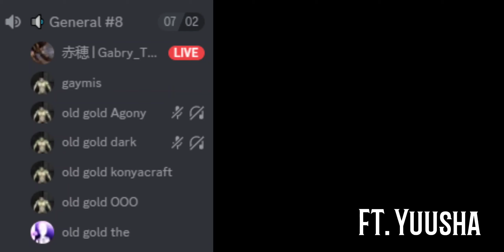Zo / Clan Edit {Shimazu Yoshihisa}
UwU